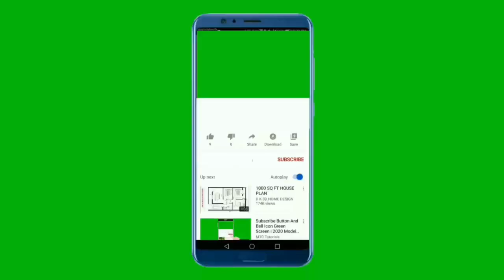Winning Answer of Miss Planet International 2023- Maria Luisa Varela/Philippines. Congratulations!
Winning Answer of Miss Planet International 2023 from the Philippines. Congratulations!

Final Question and Answer Portion
Miss Planet International 2023